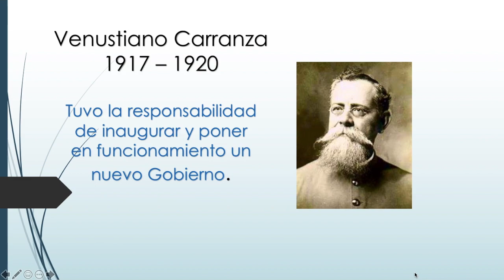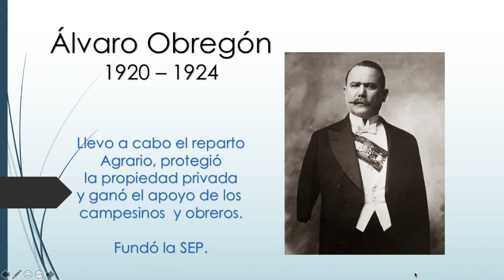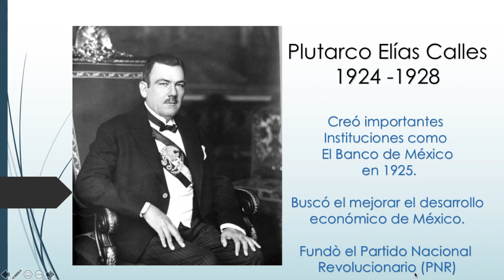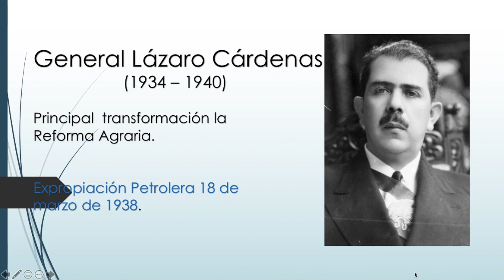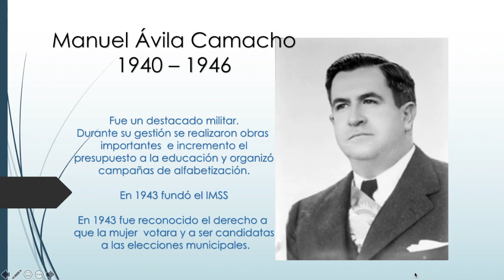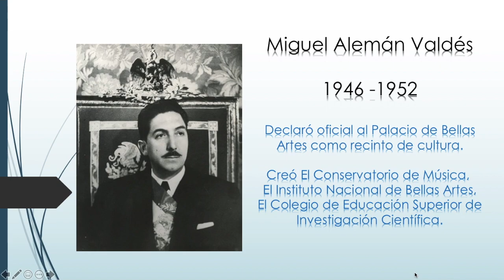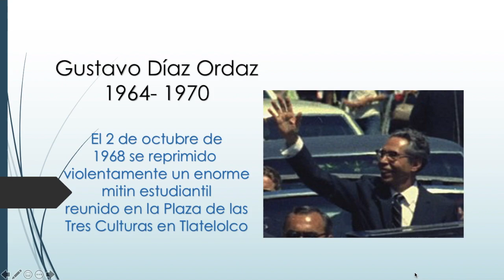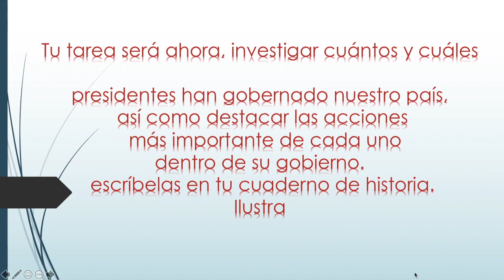Historia 5to 25062020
Del Caudillismo al Presidencialismo